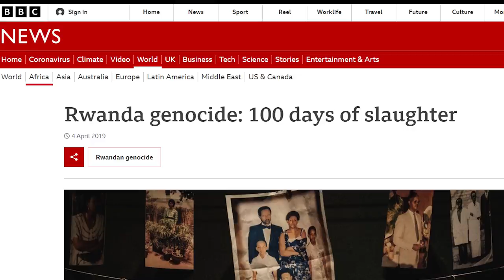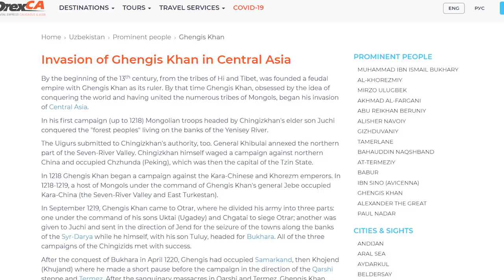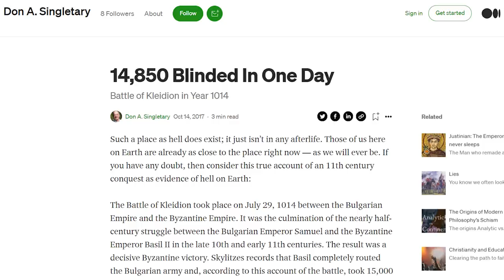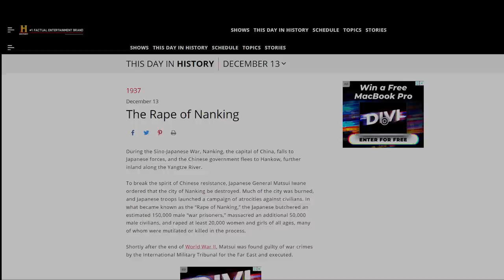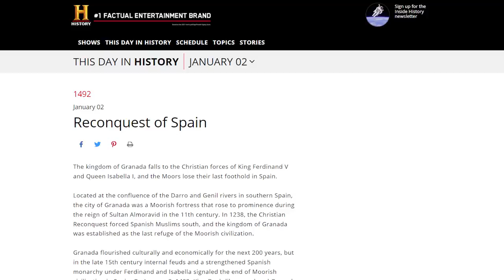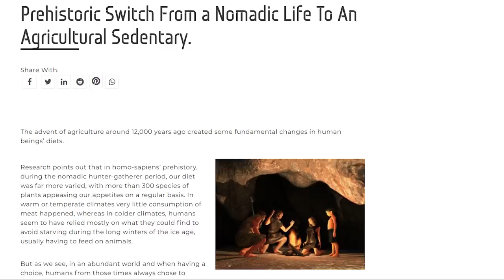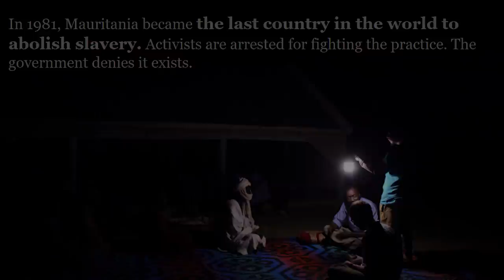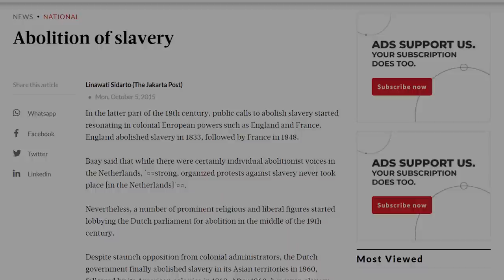The brutalities and consequences of conquest | Thomas Sowell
- Black Rednecks and white Liberals:
- Intellectuals and society:
- Intellectuals and Race:
- Basic Economics:
- Charter Schools and their enemies:
- Discrimination and Disparities:
- Economic Facts and Falacies:
- The Vision of the Anointed: Self-congratulation as a Basis for Social Policy: